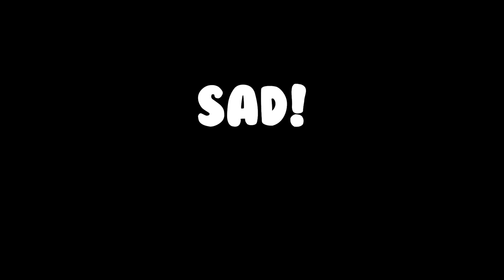Bungalow Collect - SAD! (Official Music Video)